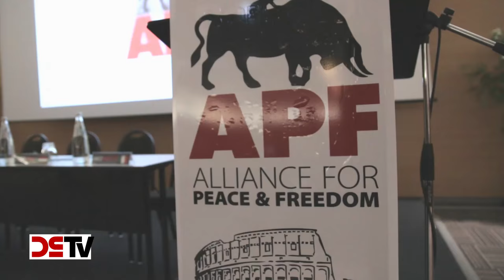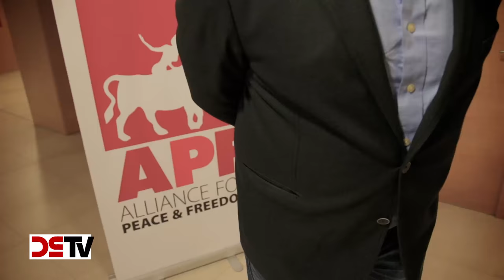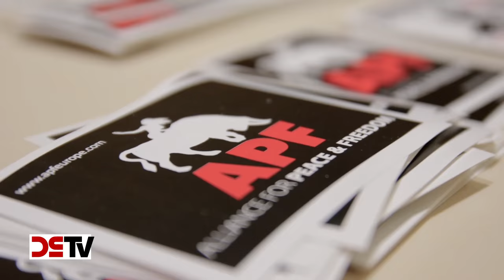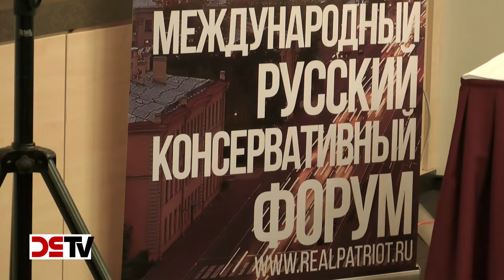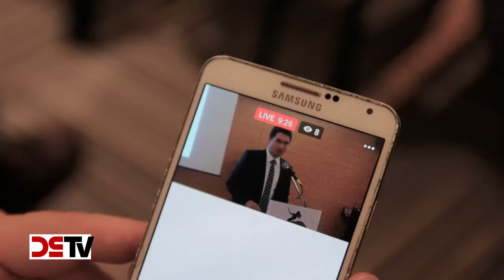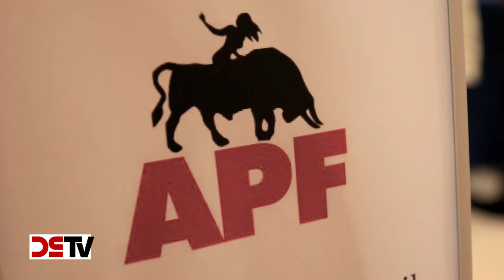DS-TV 31-16: "Gemeinsam gegen Zuwanderung und Terrorismus" - Die APF-Konferenz von Rom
Am 12. November 2016 trafen sich auf Einladung der Alliance for Peace and Freedom (APF) in Rom über 400 Patrioten zu einer Konferenz unter dem Motto "United against Immigration and Terrorism" ("Gemeinsam gegen Zuwanderung und Terrorismus"). DS-TV war vor Ort, zeigt exklusive Bilder von der Tagung und hat mit führenden Vertretern der APF wie dem Vorsitzenden Roberto Fiore (Italien), seinem Stellvertreter Nick Griffin (Großbritannien), Geschäftsführer Stefan Jacobsson (Schweden) und dem NPD-Europaabgeordneten Udo Voigt über die Ziele und künftige Vorhaben des europäischen Parteienbündnisses gesprochen. Außerdem zeigen wir Auschnitte aus den Vorträgen von Lahoud Lahdo (Syrien) und dem Parlamentsabgeordneten Martin Belusky von der "Volkspartei Unsere Slowakei", die in Rom offiziell der APF beigetreten ist.